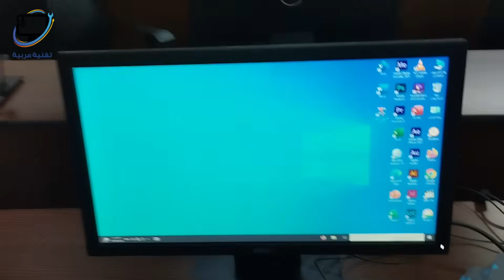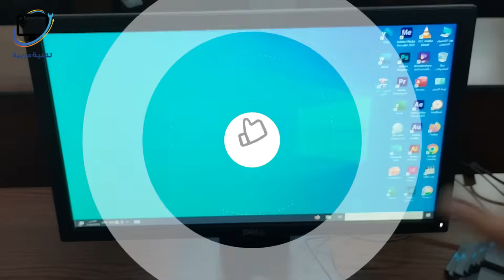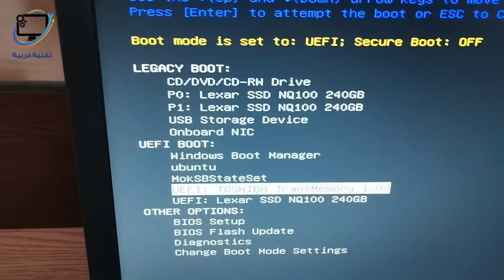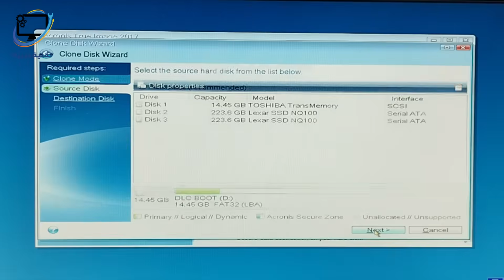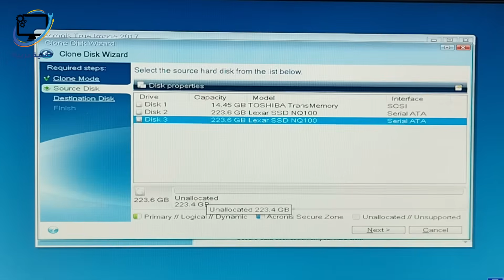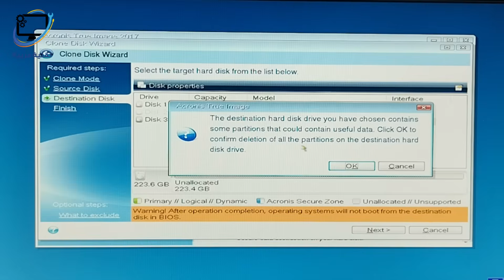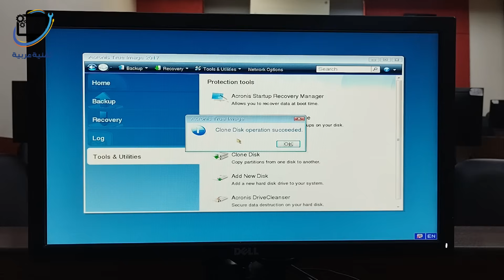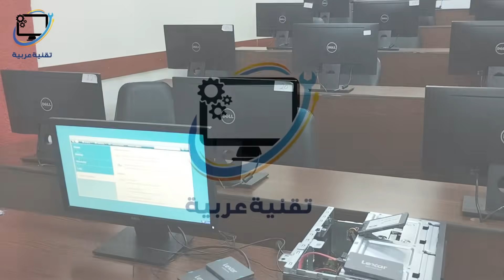نسخ الويندوز من هارد إلى هارد في دقائق! 🚀 أسرع طريقة لتجهيز كل الأجهزة بنفس النظام والبرامج 🔥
في هذا الفيديو أشرح لك خطوة بخطوة طريقة نسخ الهارد إلى هارد آخر باستخدام برنامج Acronis True Image 💿
ستتعلم كيف تنسخ نظام التشغيل ويندوز بالكامل (مع البرامج والإعدادات) من SSD إلى SSD آخر أو من هارد تقليدي إلى آخر بكل سهولة ⚙️
💡 هذه الطريقة مثالية إذا كنت تريد تجهيز قاعة حواسب أو شبكة أجهزة بنفس النظام والبرامج في وقت قياسي!
تابع الشرح للنهاية لتتعرف على أسرع وأسهل طريقة لتثبيت ويندوز على عدة كمبيوترات في نفس الوقت 🚀

📦 البرنامج المستخدم: Acronis True Image
📽 المحتوى موجه لمتخصصي الصيانة، مديري الشبكات، وكل من يريد تسريع عملية إعداد الأنظمة بشكل احترافي.

تقنية عربية